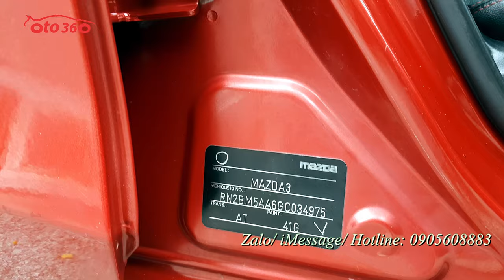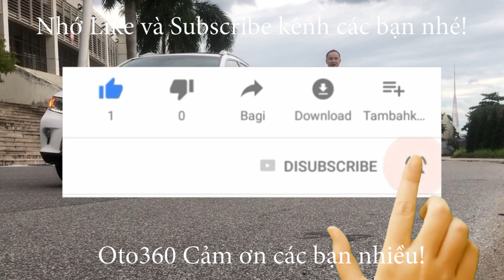Bán xe Mazda 3 Hatchback 1.5 sản xuất năm 2016 tên tư nhân, biển Hà Nội, 1 chủ từ đầu đẹp xuất sắc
Bán xe Mazda 3 số tự động 1.5 Hatchback màu đỏ sản xuất năm 2016, mới chạy được hơn 5 vạn km, đăng ký tên tư nhân, biển Hà Nội, biển rất đẹp ( biển tam hoa 666) . Xe đẹp nguyên bản, nguyên zin cả dàn lốp.
Xe được trang bị động cơ 1.5L với hộp số tự động, nội thất da cao cấp, tích hợp các phím điều khiển trên vô lăng, sang số thể thao trên vô lăng, màn hình, đầu DVD, camera lùi, cảm biến lùi, gương gập điện, đèn led, cửa nóc, đã lắp thêm cảm biến lùi, cảnh báo áp suất lốp, khoá cửa tự động.